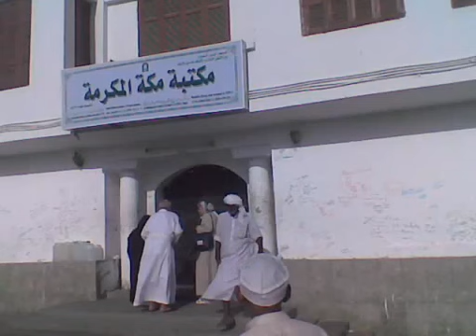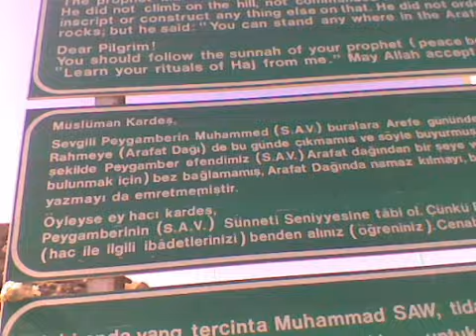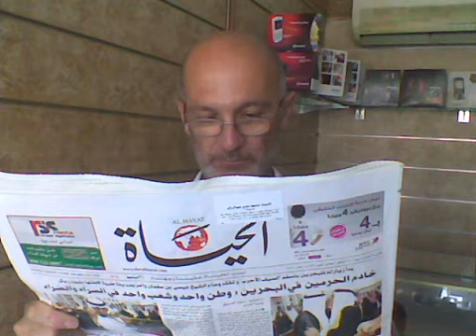Azbuz Video ,Osmanlı Hurmacısı Osman Yurdakal'a, Medine'ye Kucak Dolusu Selamlar